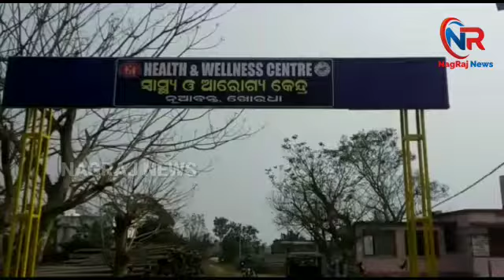ଭୁବନେଶ୍ୱର ଉପକଣ୍ଠ ନୂଆବନ୍ତ୍ ସ୍ୱାସ୍ଥ୍ୟକେନ୍ଦ୍ରରେ ସ୍ୱାସ୍ଥ୍ୟ କର୍ମୀମାନଙ୍କର କୋଭିଡ ଟୀକାକରଣ କରାଯାଇଛି।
ଭୁବନେଶ୍ୱର ଉପକଣ୍ଠ ନୂଆବନ୍ତ୍ ସ୍ୱାସ୍ଥ୍ୟକେନ୍ଦ୍ରରେ ସ୍ୱାସ୍ଥ୍ୟ କର୍ମୀମାନଙ୍କର କୋଭିଡ ଟୀକାକରଣ କରାଯାଇଛି।  ଭୁବନେଶ୍ଵର ଉପକଣ୍ଠ ୫ ପଞ୍ଚାୟତରେ କାର୍ଯ୍ୟରତ  ଚିକିତ୍ସାକ,ଆଶା କର୍ମୀ ଓ ଅକଙ୍ଗନୱ୍ଵାଡି କର୍ମୀଙ୍କ ସମେତ ମୋଟ ୯୮ ଜଣଙ୍କୁ ୩ଟି ପର୍ଯ୍ୟାୟରେ କୋଭିଡ଼ ଟୀକା ଦିଆଯାଇଛି।